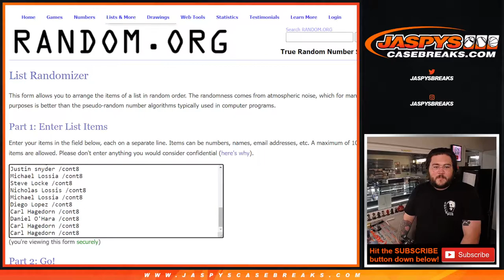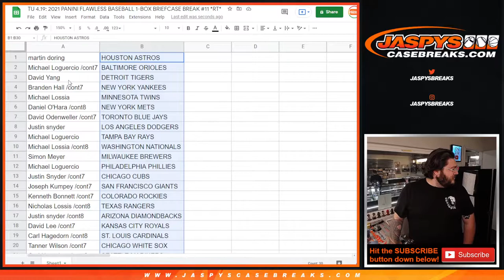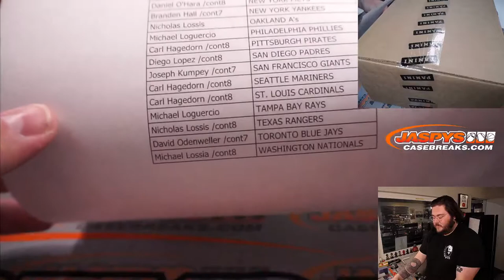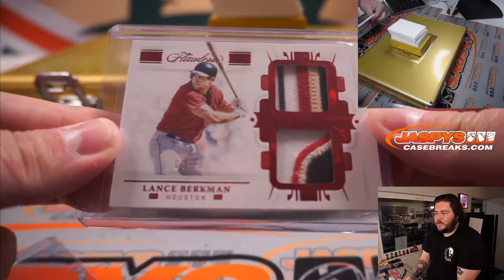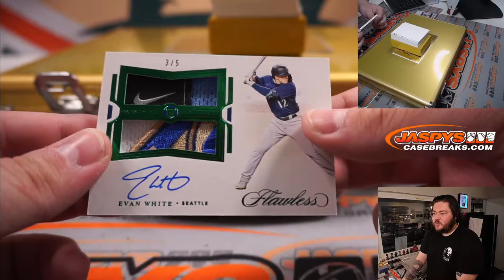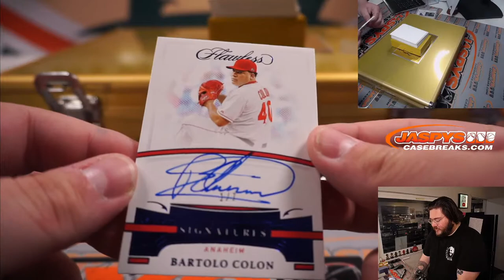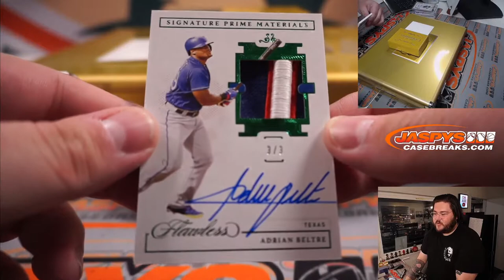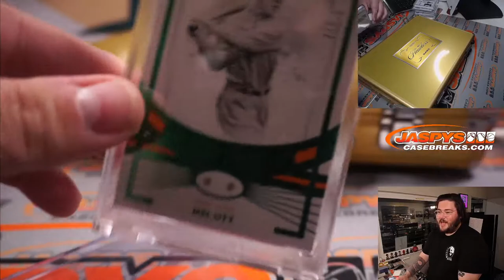TU 4.19: 2021 PANINI FLAWLESS BASEBALL 1-BOX BRIEFCASE BREAK #11 *RT*